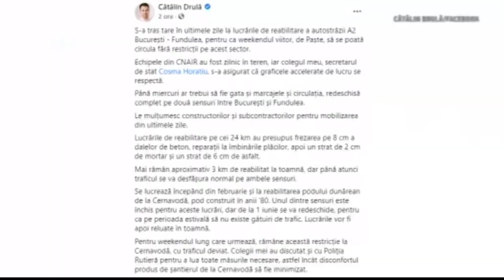DRUM LIBER SPRE MARE SI DELTA DUNARII DE PASTE SI 1 MAI - NU VOR FI RESTRICTII DE CIRCULATIE A2